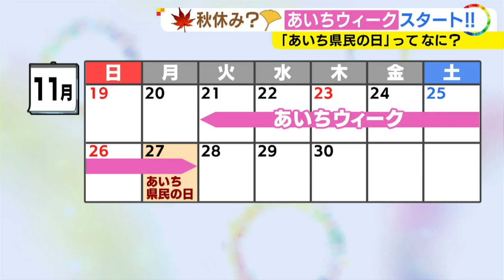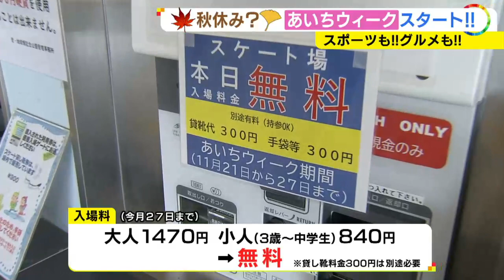子供が半額となるホテルビュッフェも…11/21-27は“あいちウィーク” 県民の日まで各地でイベント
愛知 県では、11月21日から27日のあいち 県民の日 までの1週間が「あいちウィーク 」となっています。各市町村が期間中の1日を選び学校を休みにする 学校ホリデー も実施されます。

また、県の施設などが割引や無料で利用できるようになるなど、県内各地でイベントが行われます。

2023年11月21日放送